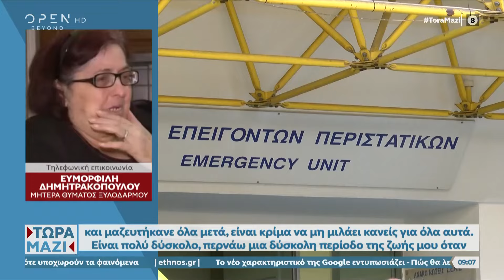Τι λέει αποκλειστικά στην εκπομπή μητέρα θύματος ξυλοδαρμού | OPEN TV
Συγκλονίζει η μητέρα της Όλγας Δημητρακοπούλου που έχασε την κόρη της μετά τον άγριο ξυλοδαρμό που υπέστη από τον άντρας της.